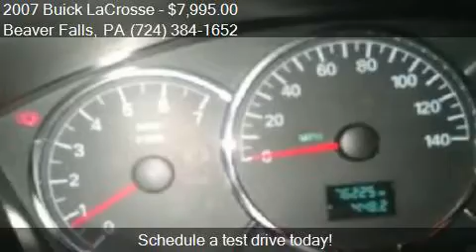2007 Buick LaCrosse CX 4dr Sedan for sale in Beaver Falls, P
This 2007 Buick LaCrosse CX 4dr Sedan is for sale in Beaver Falls, PA 15010 at Ross Hill Automotive.

Engine: 3.8L V6 Natural Aspiration
Transmission: Automatic 4-Speed
Color: beige
Mileage: 76225
Contact Ross Hill Automotive 400 Darlington Road Beaver Falls, PA 15010 to test drive this 2007 Buick LaCrosse CX 4dr Sedan today.